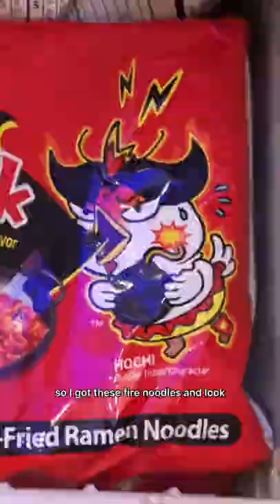Fire noodles, crispy fried chicken, & tonight dough cookie sandwiches!!